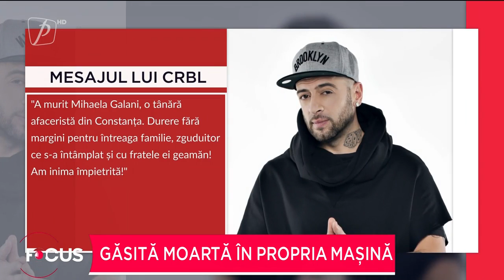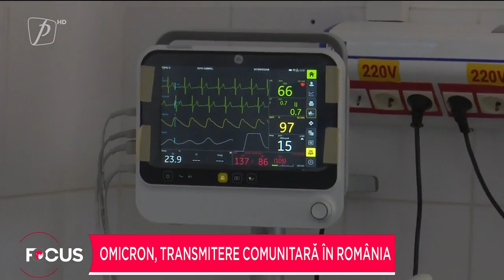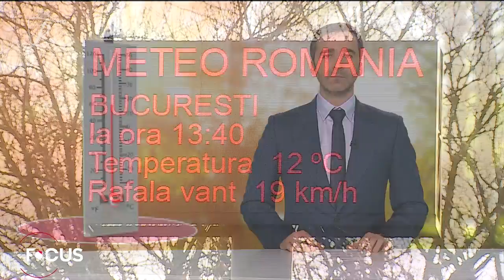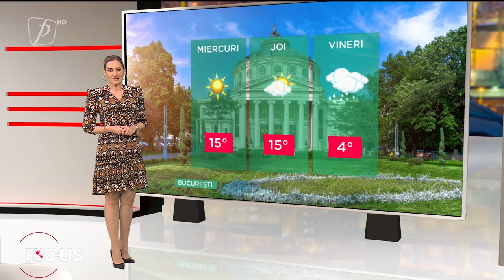FOCUS 4 IANUARIE 2022